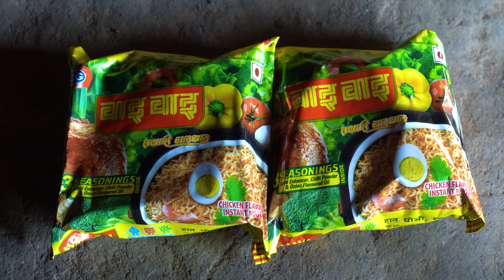jungle man weaving bamboo basket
jungle man weaving bamboo basket and his wife cooks noodles for him || a family in the jungle || village life Nepal @jungle family cooking @junglefamily

✔️  '' A Family in the jungle  ''  jungle man & his family in the jungle in Nepal || a village family youtube channel from rural Nepal .